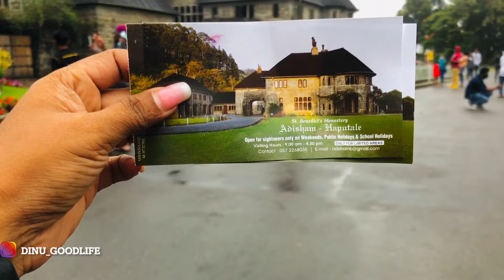NUWARAELIYA TRIP EP:1 | ADISHAM BUNGALOW | HAPUTALE